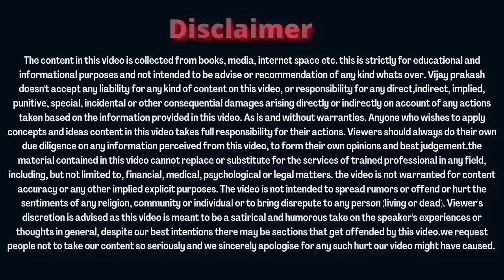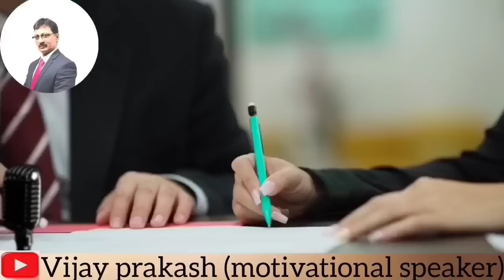अब तो सबकुछ clear हो चुका है, ONPASSIVE.......